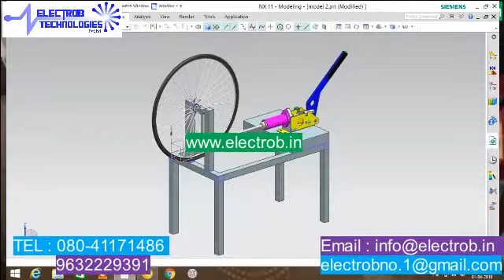Automatic HandBrake Release Mechanism